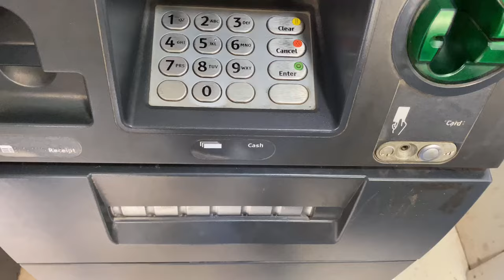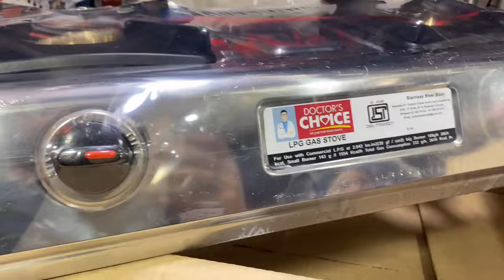Mumbra Bazaar (Fish Market) with Mummy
Get ready for a double dose of excitement as we explore Mumbra Bazaar and dive into the Fish Market with my wonderful mummy! 🐟🛍️ Join us as we navigate the vibrant chaos of Mumbra Bazaar, discovering spicesand local treasures. Then, brace yourselves for the salty breeze and the freshest catch at the Fish Market. It’s a day full of flavors and fun with my incredible mummy by my side!